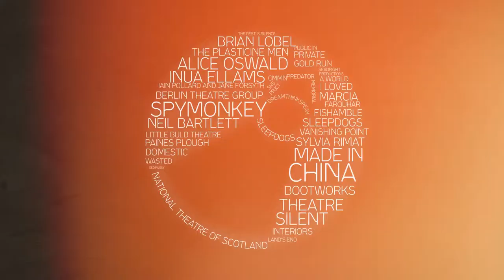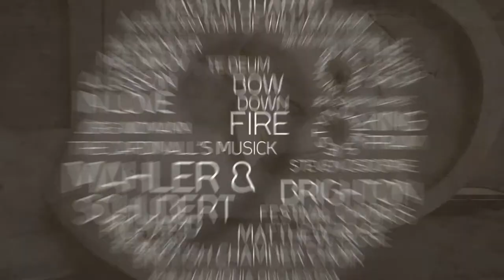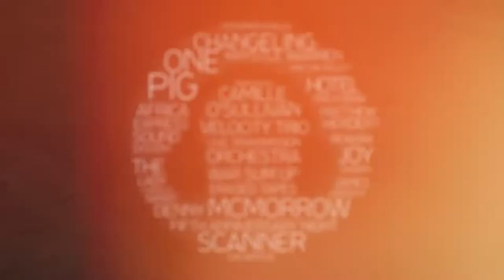Brighton Festival 2012 Trailer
to see what we've got planned for this year's festival!
Brighton Festival runs from 3-25 May 2014.

Brighton Festival is an annual celebration of music, theatre, dance, circus, art, film, literature, debate, outdoor and family events, which takes place in venues both familiar and unusual across Brighton & Hove for three weeks each May.

Now in its 48th year, Brighton Festival is an innovative commissioning and producing festival, which continues to win critical acclaim for its ambitious and daring programme. As England's largest annual event of its kind, Brighton Festival attracts some of the best artists and companies - and most adventurous audiences - from the UK and around the world.

In May 2013, we welcomed poet, writer, broadcaster and former Children's Laureate Michael Rosen as our fifth Guest Director, who presided over a record-breaking year. Previous Guest Directors have included actress and human rights campaigner Vanessa Redgrave; Burmese democracy leader Aung San Suu Kyi; renowned visual artist Anish Kapoor; and celebrated musician Brian Eno.

Brighton Festival is produced and delivered by the same team that runs the city's leading arts venue, the Grade I listed Brighton Dome. Brighton Dome & Brighton Festival is a registered charity (registered as Brighton Dome and Festival Ltd)